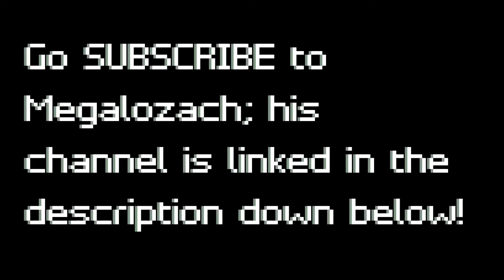Corny Shenanigans | Fortnite | Clips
Clips is a series I created to upload funny moments from games that take place during casual play.

||Socials||